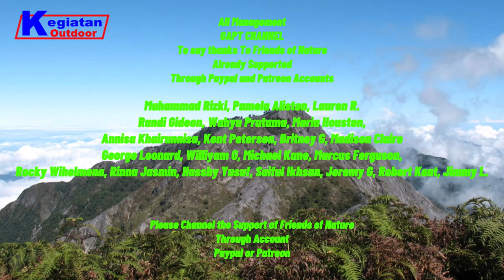Karakteristik Pria Pendaki Gunung Dalam Percintaan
Karakteristik seorang pria pendaki gunung dalam percintaan. Setiap aktivitas yang kita lakukan secara berulang dan hal tersebut kita senangi, tentunya akan mempengaruhi karakter diri kita. Mendaki gunung saat ini sudah menjadi kegiatan yang dilakoni hampir semua kalangan. Mendaki gunung sejatinya membutuhkan perjuangan untuk bisa mencapai sebuah puncak.

Management Team  @GAPTCHANNEL
Host : @rudyagustman

Location Editting : @GAPTCHANNEL
Editor : @rudyagustman

- Management  @GAPTCHANNEL
- Owner, Founder, CEO : @rudyagustman